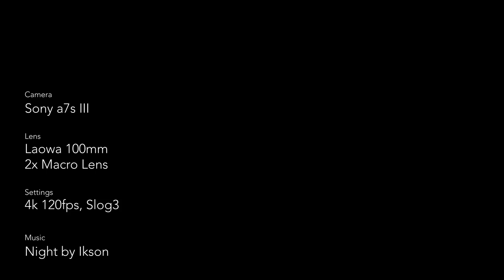Bee Macro Footage shot with the Sony a7s III at 120fps using the Laowa 100mm 2x Macro Lens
Sorry if the focus isn't always spot on but filming bees handheld with manual focus turned out to be pretty difficult...

Shot on Sony Alpha 7s III with the Laowa 100mm 2x Macro lens

Graded with the Phantom LUTs by Joel Famularo